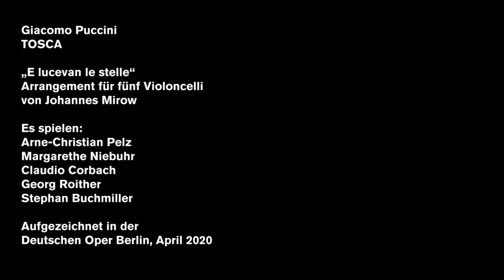"E lucevan le stelle“ from Puccini´s TOSCA, played by 5 violoncelli 2020 (Our favourites)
Cellomania
After "Zug zum Münster" (LOHENGRIN) and "Abendsegen" (HANSEL AND GRETEL) we are looking forward to a further chamber version of an operatic theme for violoncelli: Listen to Cavaradossi's aria "E lucevan le stelle" from the third act of Giacomo Puccini's TOSCA in an arrangement by Johannes Mirow – played by Arne-Christian Pelz, Margarethe Niebuhr, Claudio Corbach, Georg Roither and Stephan Buchmiller from the orchestra of the Deutsche Oper Berlin. Introduction: Lars Gebhardt.